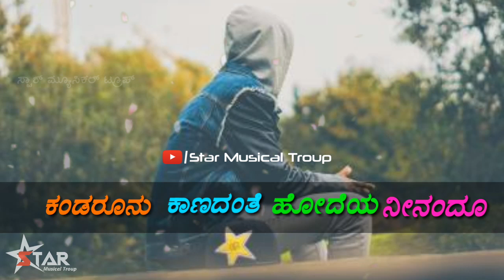MUGDA MANASU | ಮುಗ್ಧ ಮನಸ್ಸು | Kannada Album Song | 2018 |Status Video | Star Musical Troup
Singer  : Farhan Faroo
Lyrics   : Nishad Chakamakki
Edit by : TNR Creations

SONG IS MADE FOR ONLY ENTERTAINMENT AND PROMOTION PERPOSE ONLY..